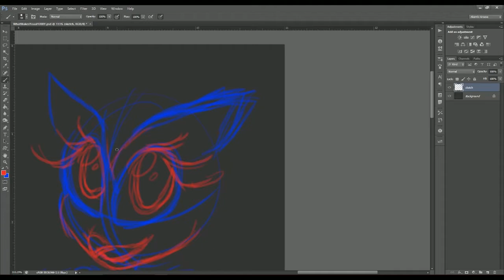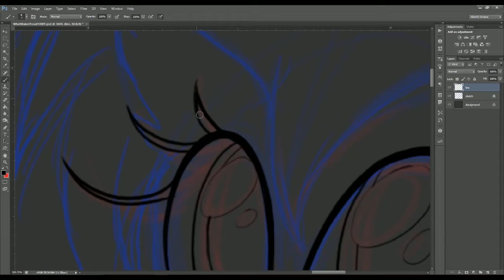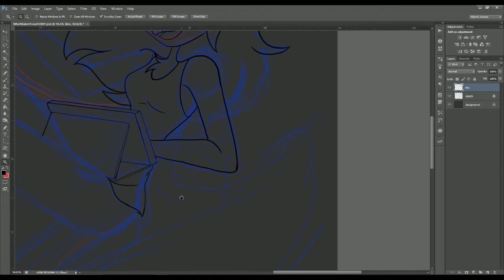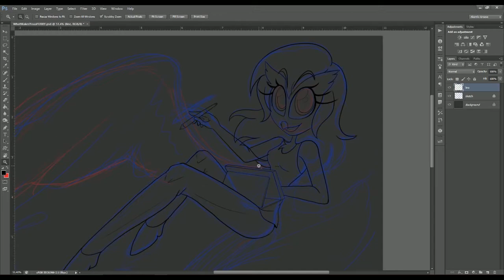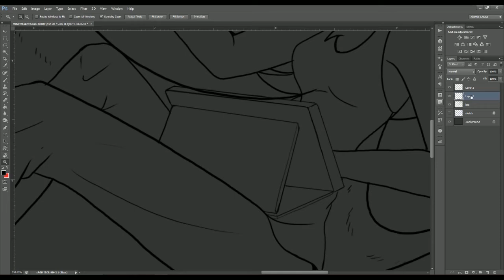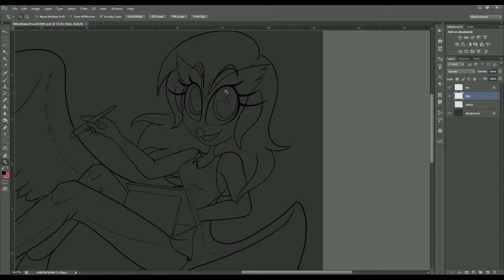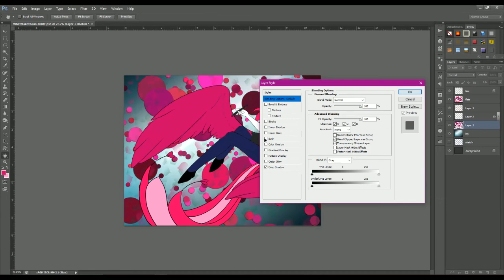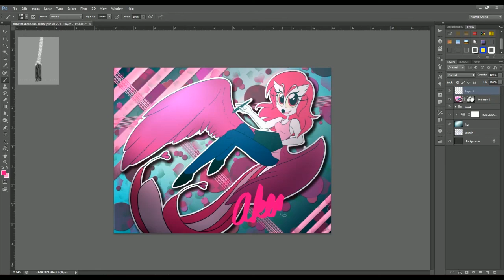What Makes YOU a Furry || SPEEDDRAW Akemi's Fursona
Simple answer: You.
No need to look any further. Is that how you see yourself? Is that what you identify with? Is it you? If you're saying yes then awesome!

I on the other hand, am not a Furry, but I welcome anyone who is~